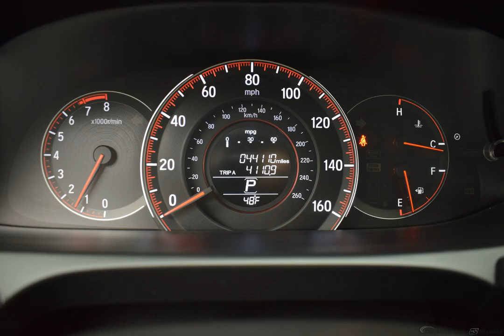2017 Crystal Black Pearl Honda Accord 4D Sedan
Certified Used 2017 Crystal Black Pearl Honda Accord 4D Sedan Sport Black
Certified. Honda Certified Used Cars Details:

  * Transferable Warranty
  * 182 Point Inspection
  * Roadside Assistance
  * Vehicle History

HONDA CERTIFIED 7YR.100000 LIMITED WARRANTY, ONE OWNER, CLEAN AUTOCHECK, BOUGHT,SERVICED,TRADED HERE AT WOLFCHASE!, USB/HANDSFREE/BLUETOOTH, BACKUP CAMERA, LOCAL TRADE, MULTI-ZONE CLIMATE CONTRAOL, Accord Sport, Black w/Cloth Seat Trim.
Awards:
  * 2017 IIHS Top Safety Pick+ (When equipped with Honda Sensing and specific headlights)   * ALG Residual Value Awards   * 2017 KBB.com Brand Image Awards   * 2017 KBB.com 10 Most Awarded Brands
2016 Kelley Blue Book Brand Image Awards are based on the Brand Watch(tm) study from Kelley Blue Book Market Intelligence. Award calculated among non-luxury shoppers.  Kelley Blue Book is a registered trademark of Kelley Blue Book Co., Inc.